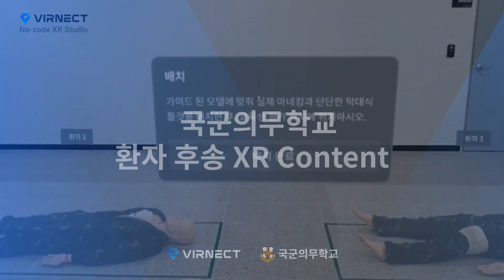버넥트 (VIRNECT) 국군의무학교 환자 후송 XR Content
확장현실(XR) 솔루션 전문 기업 버넥트는 4차 산업혁명의 핵심기술인 XR를 사업단계와 규모에 따라 맞춤 솔루션으로 제공하여 고객이 기대하는 스마트팩토리를 실현합니다.

VIRTUAL CONNECTION TO IMPROVE INDUSTRIAL SAFETY AND EFFICIENCY
If you want to be with us, Contact VIRNECT